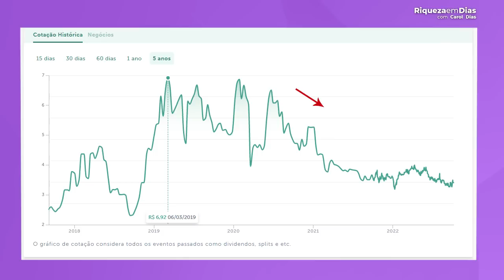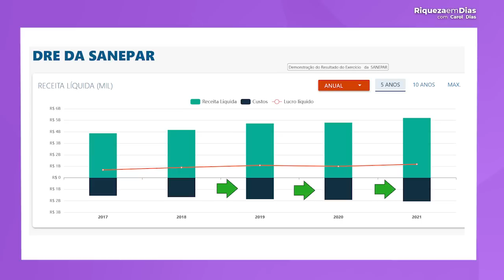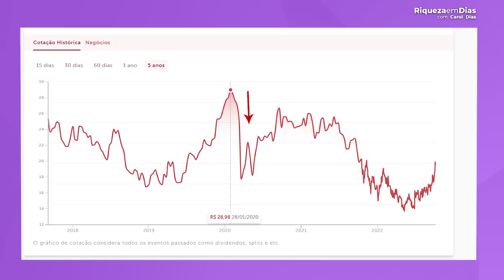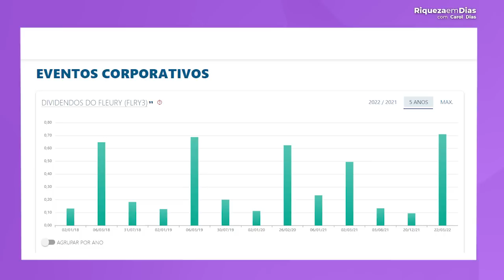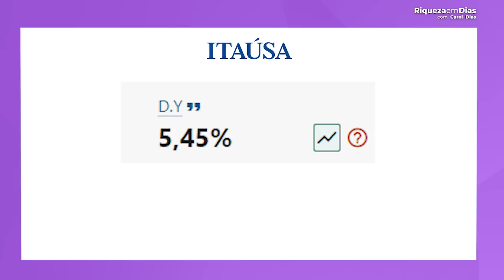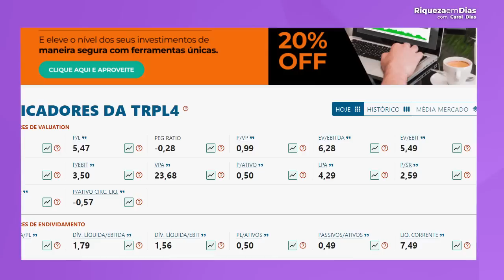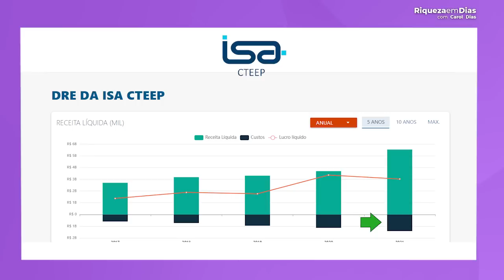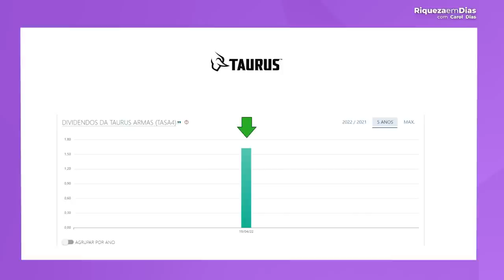5 AÇÕES QUASE DE GRAÇA que eu comprei em OUTUBRO!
5 Ações QUASE DE GRAÇA que eu comprei em OUTUBRO!

No mês de OUTUBRO eu enchi o meu carrinho e investi em algumas ações que eu considerei descontadas no momento, e neste vídeo eu revelo quais são e por que eu invisto nelas.

🎥 Nesse vídeo você vai ver:

00:00​ Tema do vídeo: 5 AÇÕES QUASE DE GRAÇA que eu comprei em OUTUBRO!
02:00  1°Ação: SANEPAR
02:01  Sobre a empresa
00:42 Indicadores fundamentalistas
04:50 O que é P/L
05:43 O que é ROE
06:56 O que é P/VP
07:33 O que é Liq.Corrente
09:18 2° Ação: Fleury
09:25 Sobre a empresa
11:50  Indicadores fundamentalistas
15:50 3°Ação: Itausa
15:55 Sobre a ação
17:40  Indicadores fundamentalistas
11:45 Quanto EU investi
20:53 4° Ação: Transmissão Paulista
20:55 Sobre a empresa
22:45 Indicadores fundamentalistas
25:20 5° Ação: Taurus
25:22 Sobre a ação
26:55 Indicadores fundamentalistas